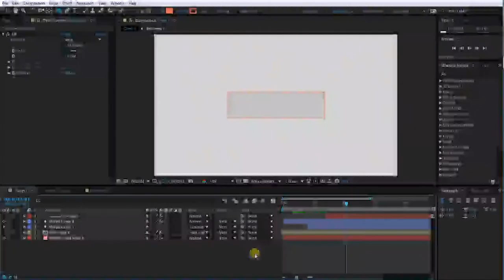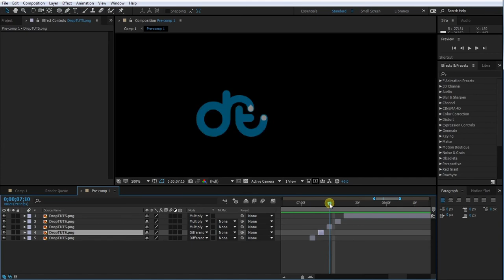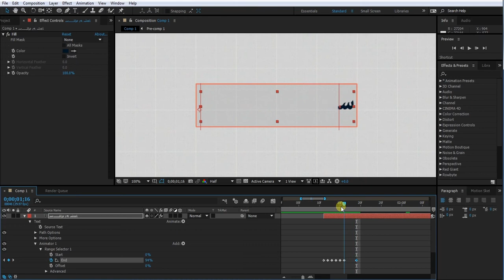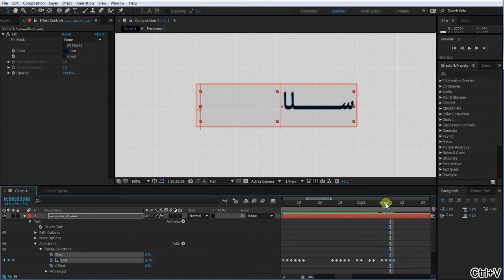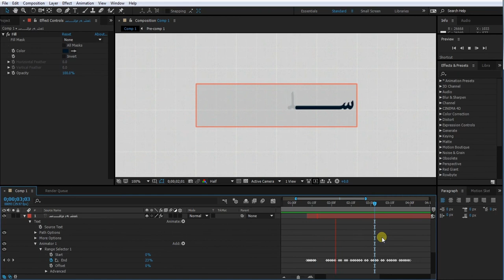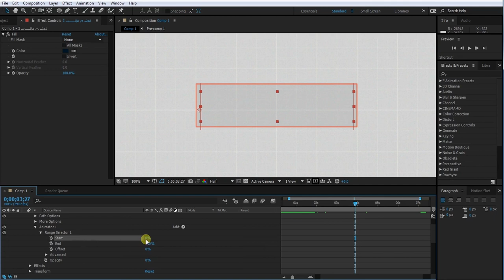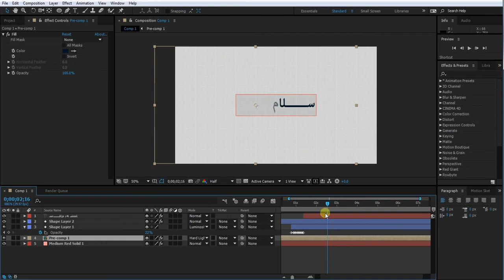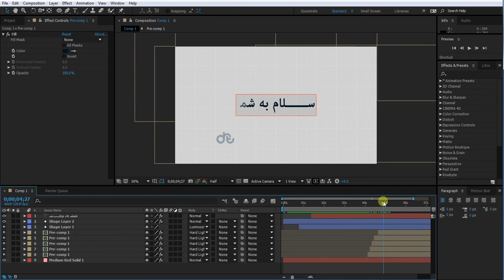چشمک زدن و ظاهر شدن متن در افترافکت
اینبار آموزش جالب چشمک زدن و ظاهر شدن متن رو داریم که شاید نمونه اون رو توی کارهای موشن گرافیک دیده باشید و ما میخواهیم به روش و تکنیک خودمون اون رو در افترافکت اجرا کنیم که دوستان هم مشکلی بابت پیاده سازی اون نداشته باشند.

■ محصولات و پکیج های ویژه  ■

لطفا برای حمایت و اطلاع از آموزش های جدید، لایک 👍 و سابسکرایب 🔔 کنید   ▶︎  ▶︎